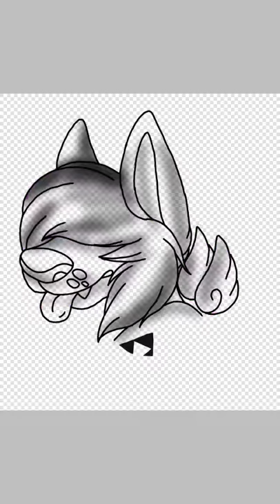Kayla Badge Speedpaint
Speedpaint of my sona on this new app